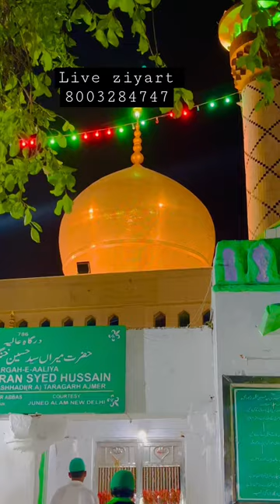Karam mere aqa 🙇‍♂️🙇‍♂️🙇‍♂️ dargha huzur meeran syed Hussain. Mashhadi r.a taragarh ajmer